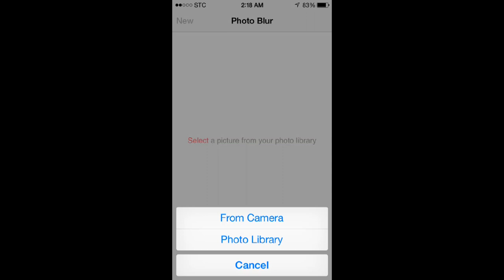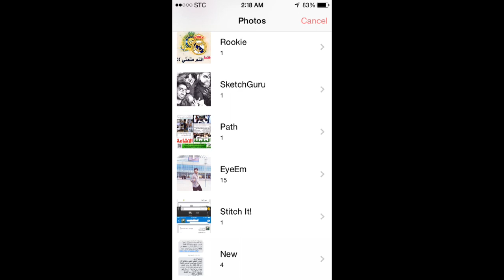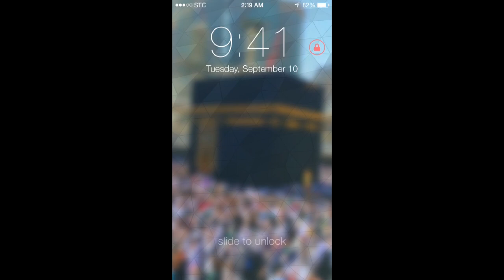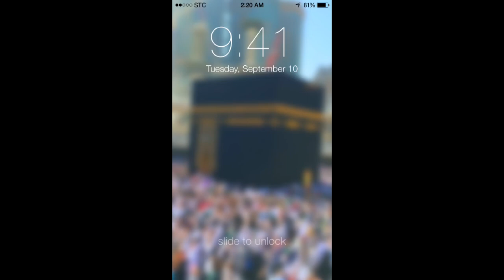اعزل صورك وخليها ضبابية لخلفية جوالك مع - Photo Blur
وظيفة البرنامج جعل الصور معزولة وضبابية بشكل جميع ورائع وجعلها خلفية لجوالك